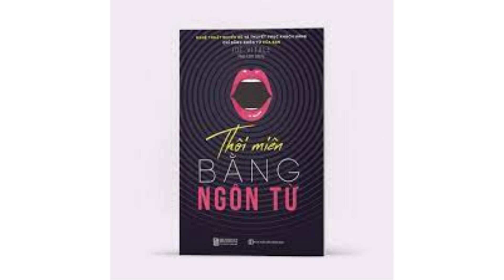Đại học edX | Khoá: 03 | Họ&Tên: Lê Thị Mai Hương| Môn:SEO | Bài tập số:sách nói(5)